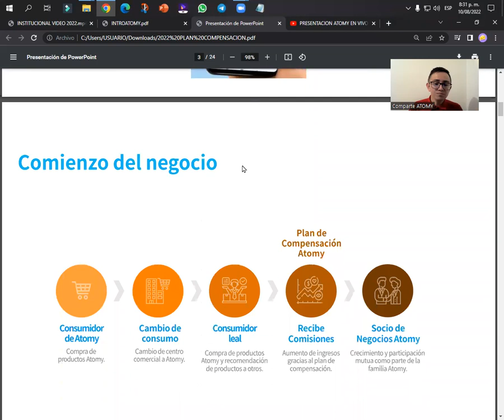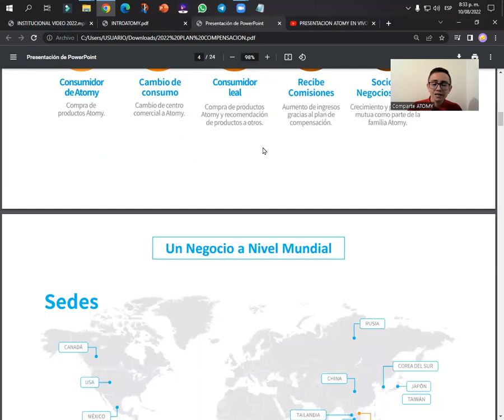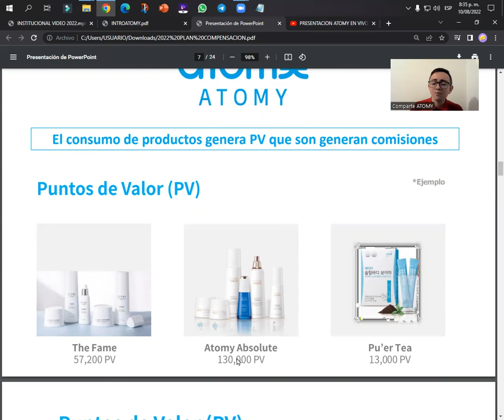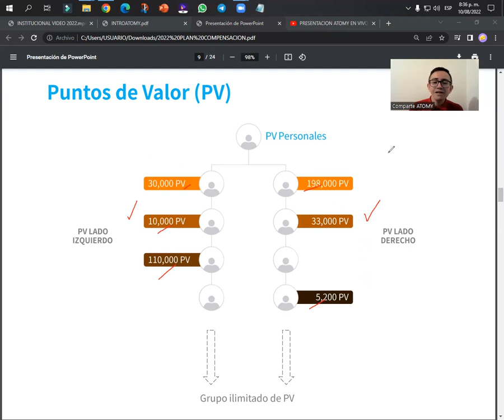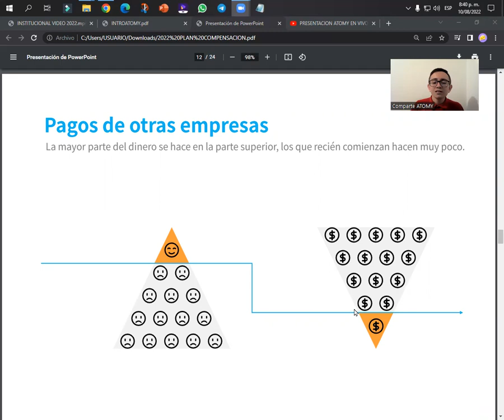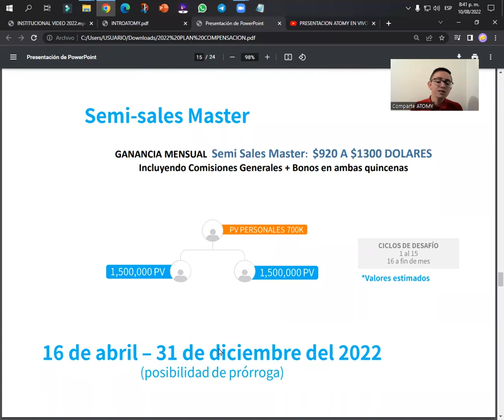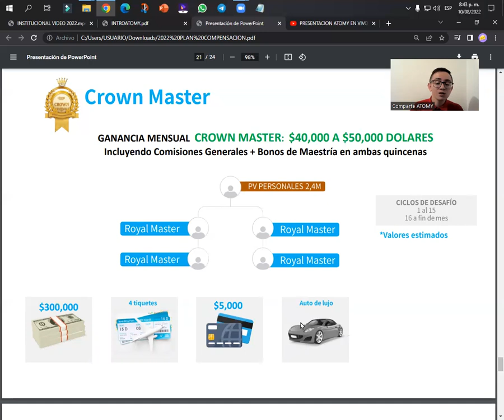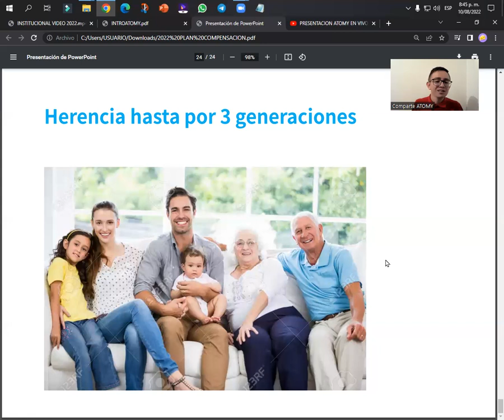ATOMY GUATEMALA Presentación de Negocio por Alejandro Cortes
Conoce la próxima generación que dominara el comercio
electrónico Y futuro del empleo a nivel global👇

atomy probioticos
atomy lutein
atomy luteina
atomy hydra
atomy acne
atomy lipstick
atomy delineador de ojos
Atomy Eyebrow Pencil
atomy labial
atomy pure spirulina
atomy spirulina
atomy enzimas digestivas
atomy finezyme
atomy him
atomy 7 solutions
atomy 7 soluciones
atomy mascarilla en gel 7 soluciones
atomy sistema de cuidado para la piel the fame
atomy hombre
atomy homme
atomy mascara de pestañas volumen
atomy mascara de pestañas lash power
Pasta dental con propoleo y te verde
Atomy Absolute
Atomy Hemohim
atomy him
productos atomy
productos coreanos
productos organicos
productos naturales
atomy productos
emprendeaprendiendo
euge oller
romuald fons
yudis lonzoy
jose bobadilla
luis raul ninapaytan
conchita vargas
lucas battistoni
evandro viana
juan rosado
rafael rojas
motivacion
mercadeo en red
network marketing
multinivel
amway
hinode
hdn
omnilife
herbalife
gano excel
dxn
pnl
productos coreanos
exito
ventas
persuasion
el vendedor millonario
como vender
educacion
emprender
finanzas personales
sueños
marketing digital
negocios exitosos
mente millonaria
neuromarketing
neuroventas
negocios en red
liderazgo
el negocio del siglo 21
emprendedor
coaching
como ser feliz
emprendimiento
como ganar dinero desde casa
avon
esika
yanbal
nu skin
mary kay
wings mobile
amazon
mercadolibre
linio
alibaba
aliexpress
ebay
oriflame
immunotec
suplementos coreanos
detergente coreano
educacion financiera
libertad financiera
negocios en linea
negocios desde casa
negocios sin inversion
builderall
trabajo
empleo
como crear una tienda en linea
negocios digitales
emprendimiento sin inversion
motivacion personal
productos sin quimicos
productos amigables con el medio ambiente
productos organicos
productos coreanos
productos naturales
programacion neurolinguistica
mlm
que es atomy
atomy estafa
porque atomy
farmasi
immunotec
bydzyne
greenway
hgw